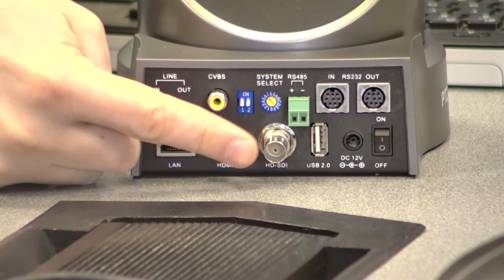PTZOptics 12X IP Overview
Overview of the PTZOptics 12X-IP video conferencing camera where we review the inputs and on screen display menu. Real test footage here as Paul goes over the camera features.